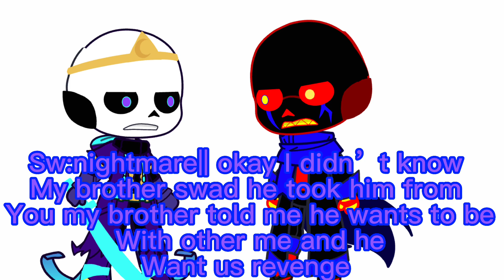Undertale aus||the bad guys sanses ||crescent sans being kidnapped || part 2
Canon killer sans
Canon error 404 sans
Canon error sans
Canon geno sans
Canon fresh sans
Canon Nightmare sans
Canon Swapdream sans
Canon crescent sans
Canon swap nightmare sans
Canon timekid sans
Canon Cross sans
Canon Bill sans
Canon horror sans
Canon dream sans
And canon science sans
The part 2 is next hope you like this video
Part 3 will be next soon and is there any a question put in the comment. Hope you like this video